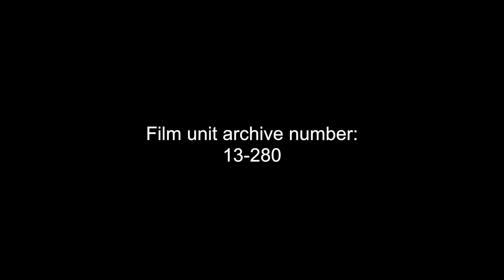UCC Alumni Awards 2013 - from Acorns to Mighty Oaks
Interview with Dr  Jean van Sinderen Law, Director of Development and Alumni Relations, University College Cork

Outstanding achievers in business, technology, international development as well as medicine and health are among those recognised by University College Cork, Ireland (UCC) at the 2013 Alumni Achievement Awards Ceremony which takes place on Friday, 29th November 2013.